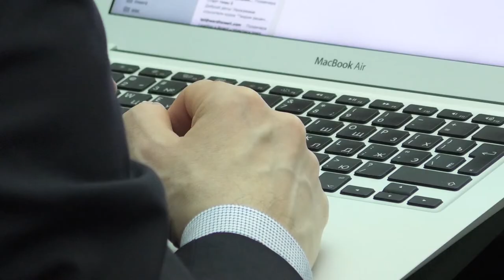Цифровизация, бизнес, органы надзора. О чём говорили на заседании правительства Ульяновской области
Планы на будущее, бюджет  и законопроекты обсудили на заседании правительства при губернаторе. В этот раз мероприятие прошло не в правительстве, а в центральном офисе банка. Место проведения выбрано неслучайно.